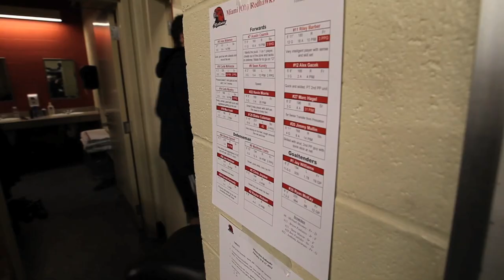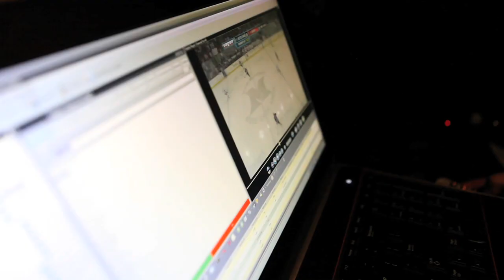Sweet Home Chicago (Full Program)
A documentary from Fighting Irish Digital Media that follows Head Coach Jeff Jackson and the Fighting Irish Hockey team as they prepare to face rival Miami of Ohio outdoors at Chicago's historic Soldier Field. (February 2013  |  Originally aired on NBC Sports Network)